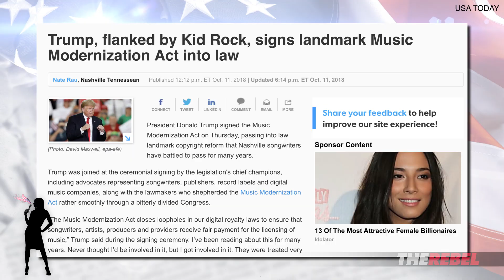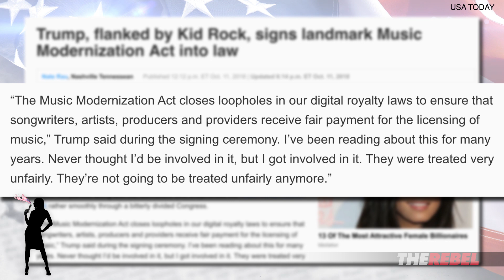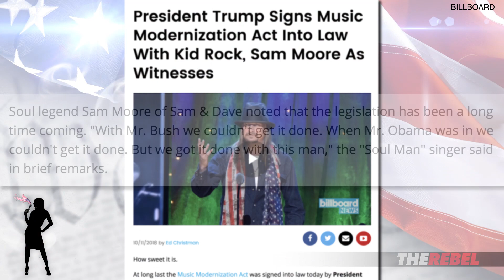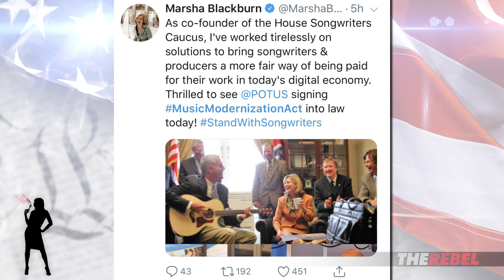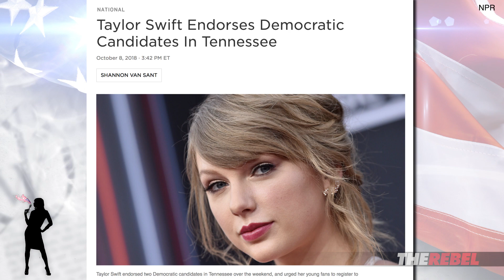Will celebrities praise Trump for making music industry great again? | Amanda Head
Amanda Head of The Rebel.Media reports: President Trump is making the music industry great again by signing legislation that rights a wrong that should have been fixed long ago. But will any of his usual critics praise him for it? MORE